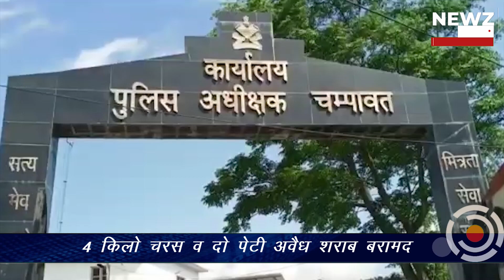चंपावत | 4 किलो चरस व दो पेटी अवैध शराब बरामद